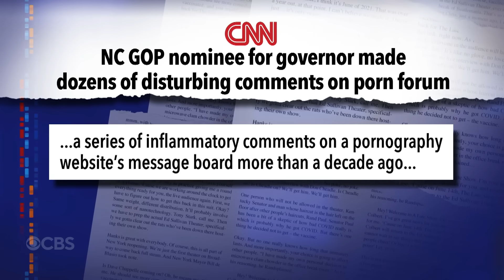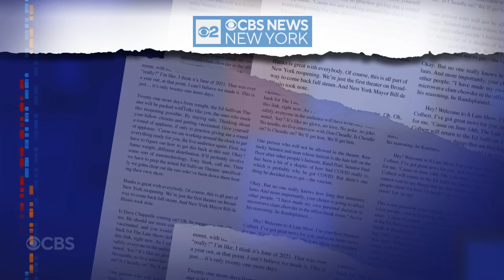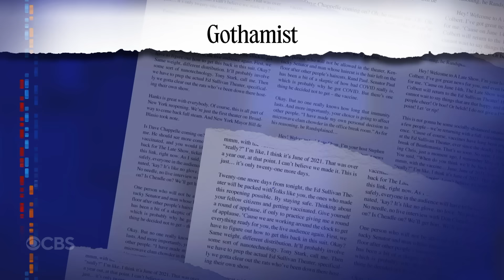Mark "Black Nazi" Robinson | White Dudes For Harris | Trump Vows To Win New York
The GOP nominee for governor in North Carolina is a hot mess, there's a new ad targeting young white male voters, and the former president is trying to scare New Yorkers into voting for him.